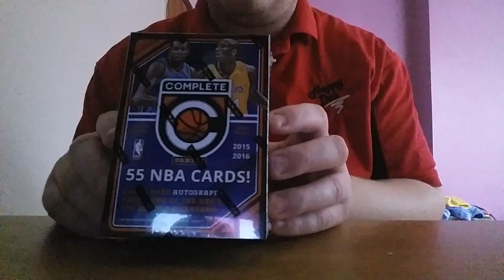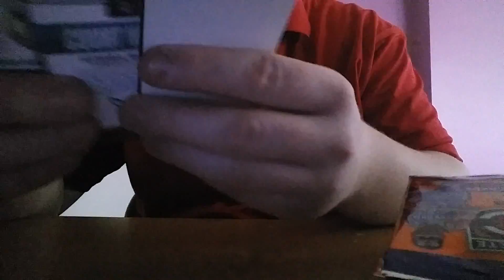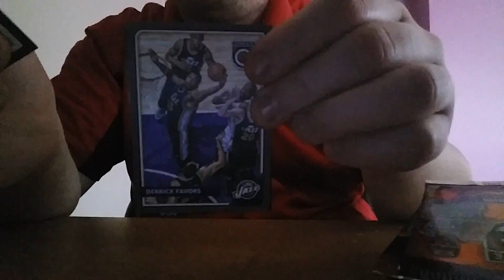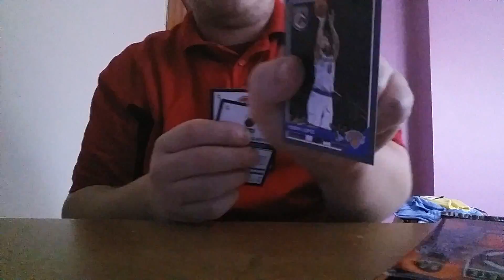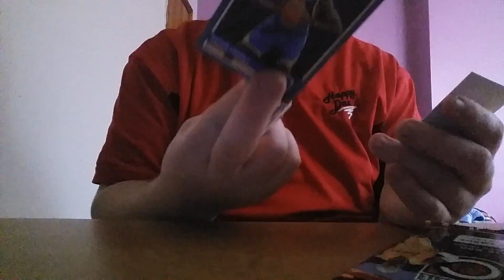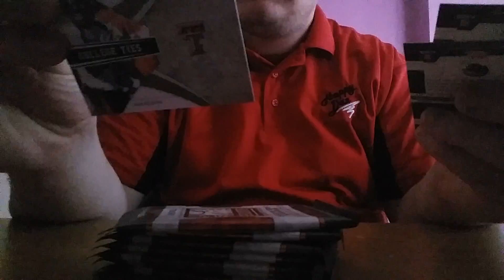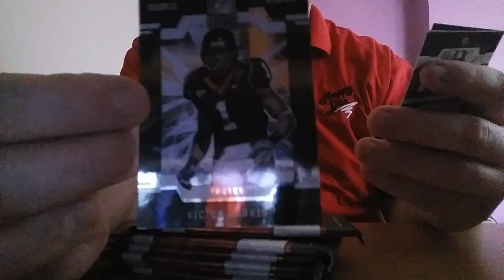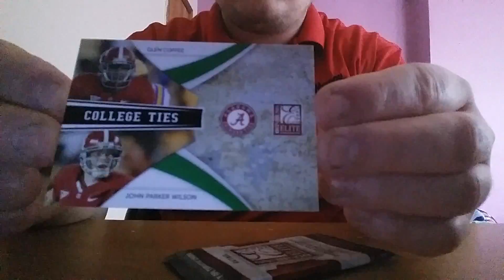Box Break - 15/16 Panini Complete, 09 Donruss Elite